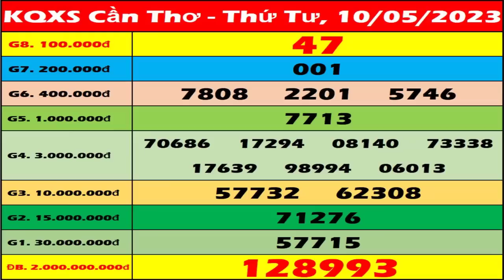Xổ số Cần Thơ ngày 10 tháng 5 - XSCT - SXCT - XSCTH - Xosocantho | Xổ số kiến thiết Cần Thơ hôm nay